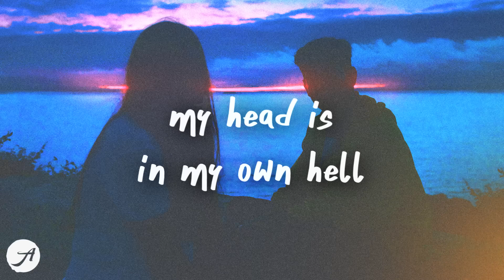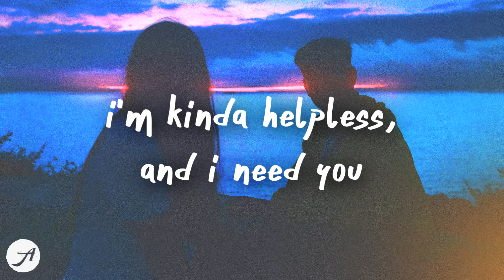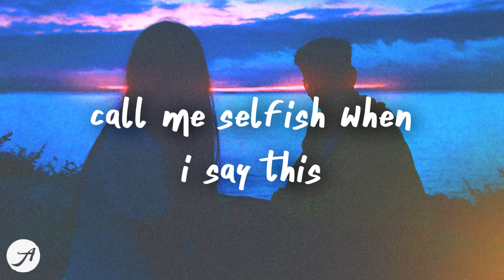MISSIO - Sing To Me (Lyric Video)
talking to the mirror like i’ve seen him somewhere before
he said i look familiar, did we meet the other night?
somebody once told me that there’s two sides to life, what’s yours?
i might have accidentally let the darkness eat the light

i prayed, i prayed god sent me right to voicemail
it’s like, all day my vanity is for sale
take it away, my head is in my own hell

sing to me i am not doing well
getting tired of my own words
sing to me 'cause i can’t hear myself
through the loudness of my own hurts
call me selfish when i say this, say this
i’m kinda helpless and i need you
sing to me 'cause i’m not doing well

somehow i got nominated as a king of sadness
got so much i know that i can even feed the birds

somebody told me that there’s two sides to this life
i think i mighta chosen darkness over light